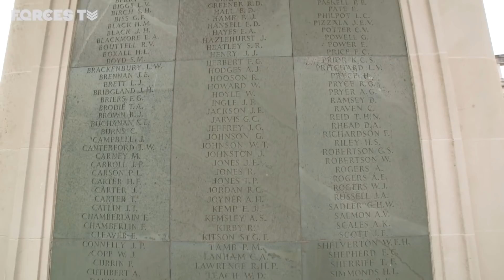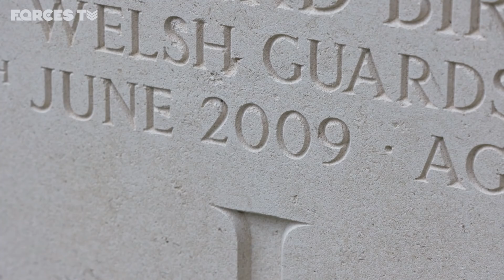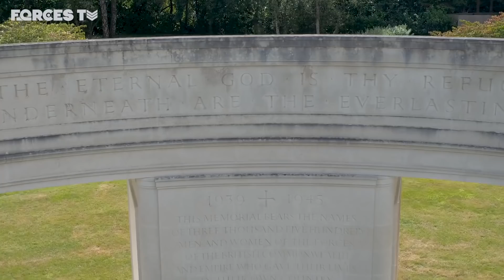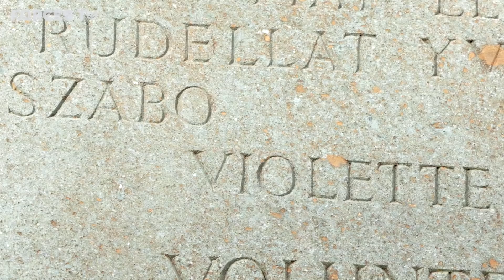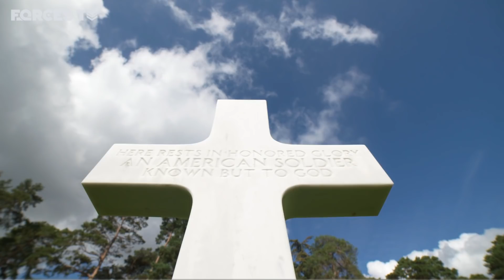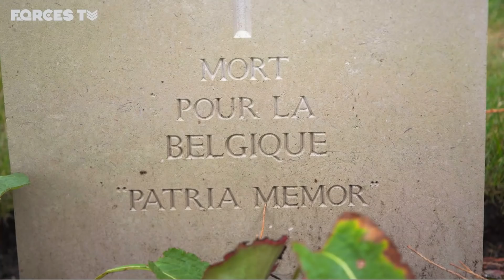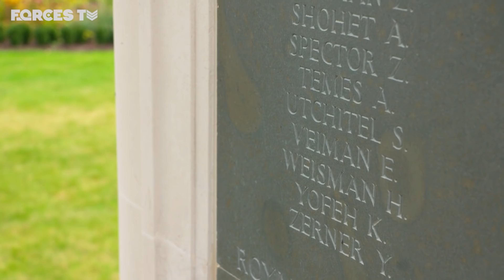Brookwood: Visiting The UK's Largest Commonwealth War Graves Commission Cemetery | Forces TV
During times of remembrance, many people will visit military cemeteries to pay their respects to the many British and Commonwealth servicemen and women who died in the First and Second World Wars and other conflicts.  Often, that means a trip overseas to the battlefields of Passchendaele, D-Day or Arnhem. But there’s also the opportunity for people to show their appreciation in the UK.

Brookwood Military Cemetery is the largest Commonwealth War Graves Commission (CWGC) cemetery in the United Kingdom and is the final resting place for more than 5,000 service personnel from Australia, Canada, India, New Zealand, South Africa and the UK and Ireland. It also contains plots dedicated to other nations such as France, Belgium, Poland and Czechoslovakia. It is also the location of the Brookwood American Cemetery and Memorial.